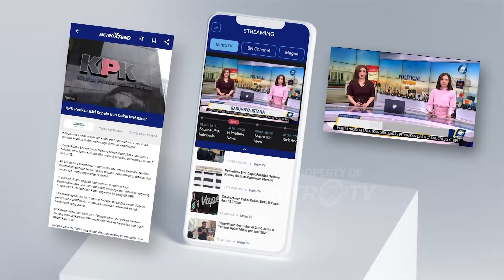Garuda Matangkan Persiapan Jelang Lawan Arab Saudi - [Metro Sport]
MetroTV, Timnas Indonesia Menggelar Latihan Terakhir Sebelum Bertolak Ke Arab Saudi Untuk Laga Putaran Ketiga Kualifikasi Piala Dunia 2026 Zona Asia Krisis Di Lini Pertahanan Membuat Shin Tae Yong Akan Meramu Strategi Dengan Memaksimalkan Pemain Yang Ada.